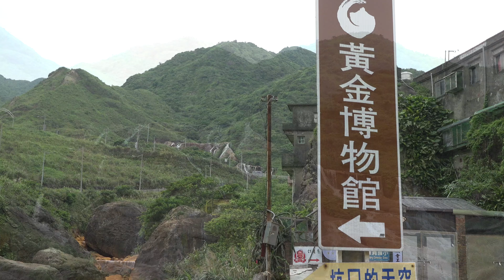黃金瀑布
This video is about 黃金瀑布